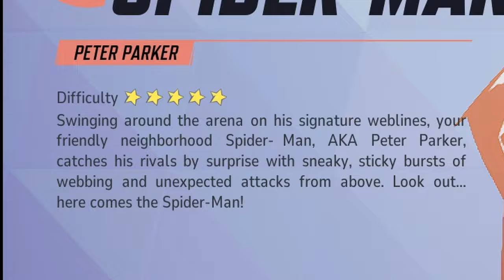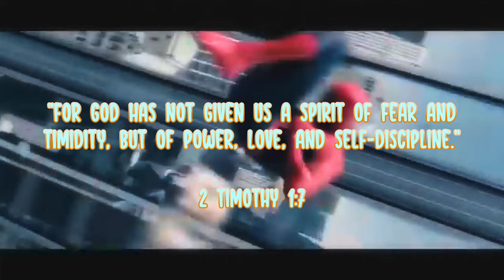I thought being Spiderman would be Easy... | Marvel Rivals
The Marvel Rivals beta actually is pretty fun, if you haven't checked it out you definitely should. Let me know what you think of the game down below!

2 Timothy 1:7

"For God has not given us a spirit of fear and
timidity, but of power, love, and self-discipline."